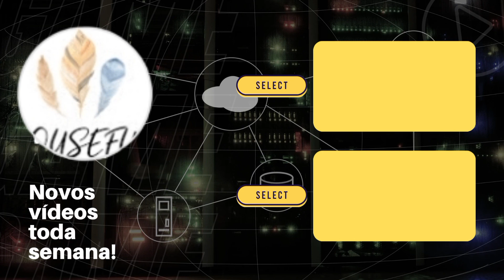Pastora foi filmada e acabou caindo na internet,fiéis sem acreditar.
Uma pastora causou polêmicas ao subir no altar e falar sobre vida conjugal para seus fiéis filmaram e jogaram na internet.